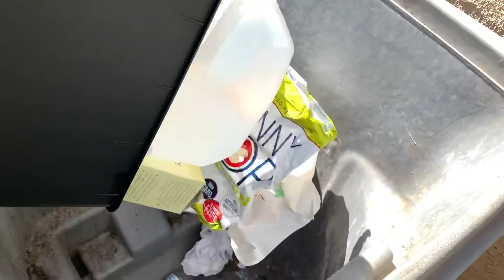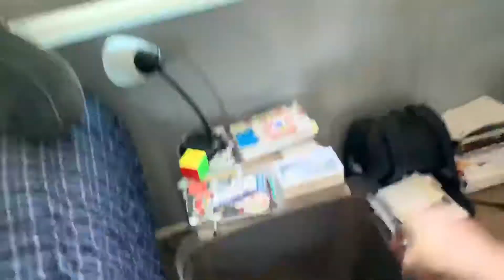Trash Can Flip